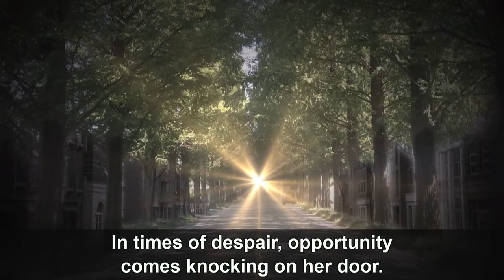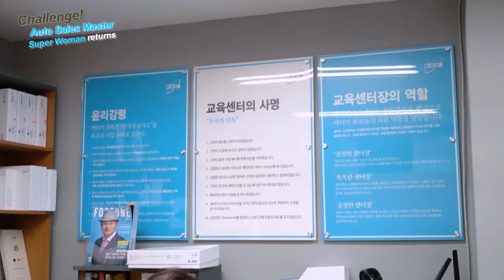Challenge! Auto Sales Master Ep 8 - English Subtitle